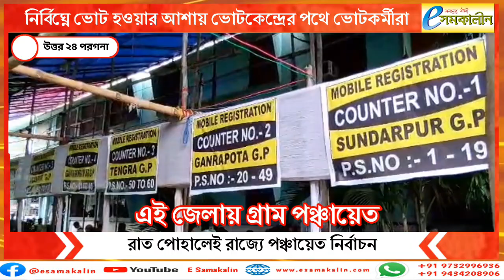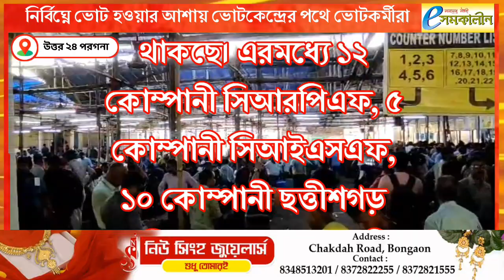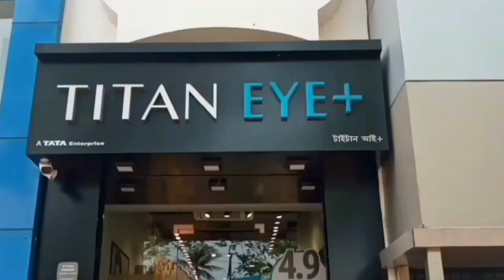ভোট কেন্দ্রের উদ্দেশ্যে রওনা ভোটকর্মীদের‌ - Voters leaving for the polling station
ভোট কেন্দ্রের উদ্দেশ্যে রওনা ভোটকর্মীদের‌‌
Voters leaving for the polling station

আর মাত্র কয়েক ঘন্টা। রাত পোহালেই রাজ্যে শুরু হয়ে যাবে পঞ্চায়েত নির্বাচনের ভোটদান পর্ব। তার আগে শুক্রবার নিজেদের নির্দিষ্ট কেন্দ্র থেকে ভোটের সামগ্রী বুঝে নিলেন ভোটকর্মীরা। প্রশাসনের পক্ষ থেকে ভোটকর্মীদের ভোটদানের সামগ্রী বুঝিয়ে দিয়ে তাঁদের নির্দিষ্ট ভোটকেন্দ্রে পৌঁছে দেওয়ার ব্যবস্থা করা হল।
শনিবার সকাল ৭ টা থেকে ভোটগ্রহণের কাজ শুরু হবে। বিকেল ৫ টার মধ্যে যারা যারা ভোটের লাইনে দাঁড়াবেন, তারাই ভোট দিতে পারবেন। ত্রিস্তর পঞ্চায়েত নির্বাচনে এক একজন ভোটারের হাতে তিনটি করে ব্যালট পেপার তুলে দেওয়া হবে। গ্রাম পঞ্চায়েত, পঞ্চায়েত সমিতি এবং জেলা পরিষদের তিনটি আলাদা আলাদা ব্যালট ভোটদানের পর ভোটারদের নির্দিষ্ট ব্যালট বাক্সে জমা দিতে হবে।